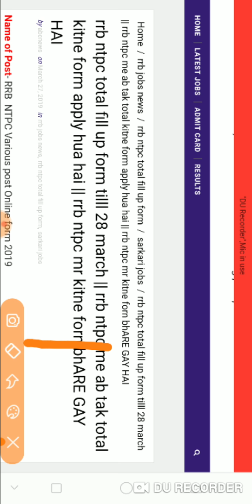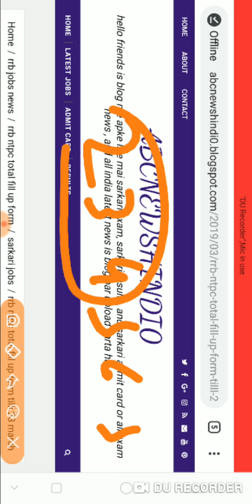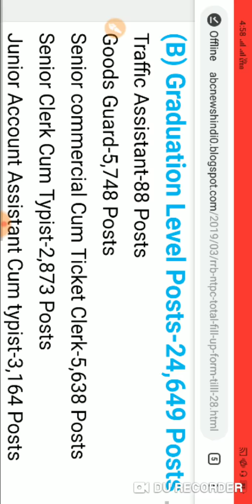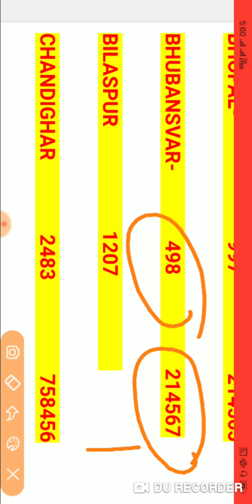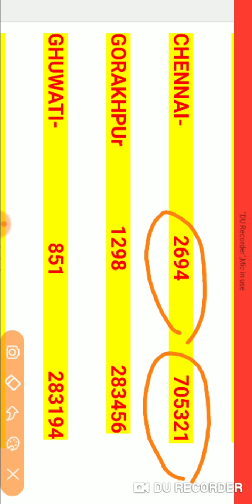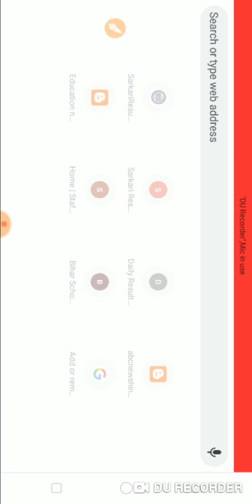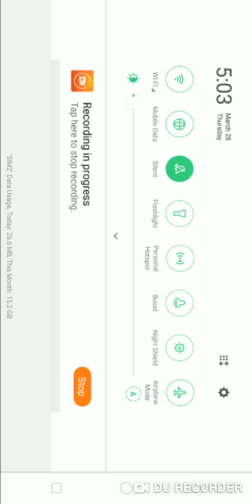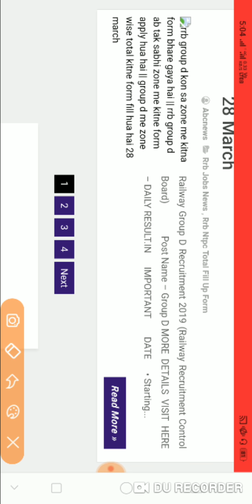RRb ntpc me ab Tak kitne form bhare gay hai